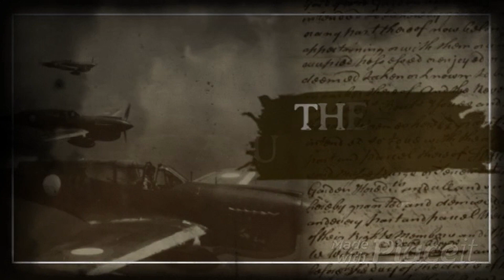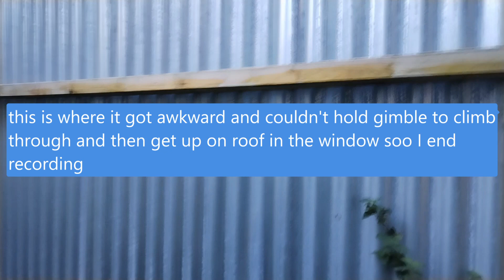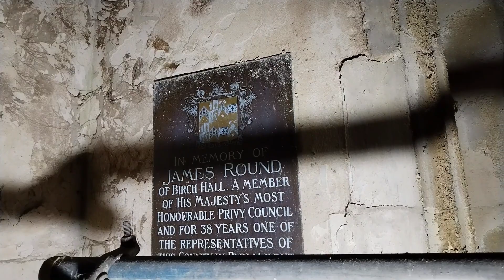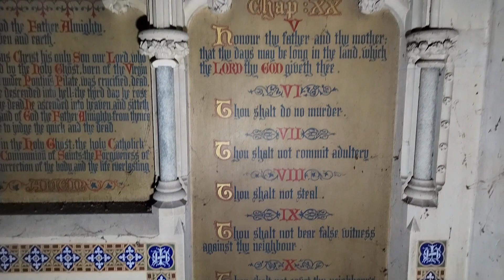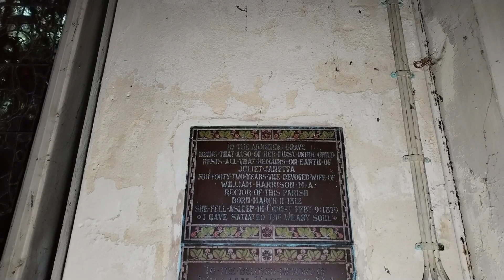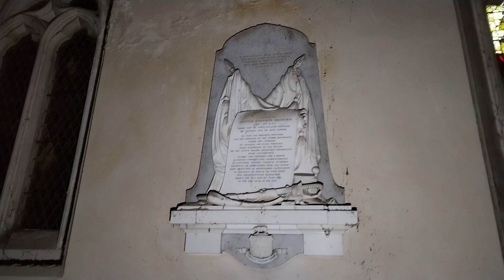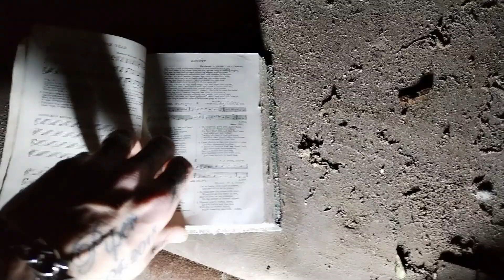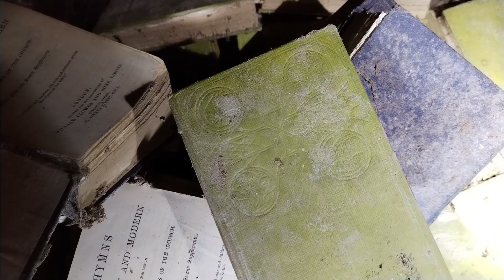we explore ST Peters church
The present church of St Peter, Birch, was built by Charles Gray Round, a local landowner. It stands on the site of the earlier medieval church which was demolished in 1849. The Archaeology Data Service's website (in 2006) included the following comment on the present church: "Birch is a monument to senseless Victorian ecclesiastical vandalism; the replacement church is of little merit in its own class".

May 1989 - by this date the Parochial Church Council of Birch had requested that they begin the process for making Birch church redundant. It had become clear there was no prospect of raising the £80,000 required to pay for repairs to the crumbling tower. (Report in the Essex County Standard of 5 May 1989.)

31st October 1990 (over 31 years ago) - Birch church was formally closed for regular public worship and St Mary the Virgin, Layer Breton, was substituted as the parish church. (source - Draft Pastoral Scheme for demolition published by the Church Commissioners in January 2013.)